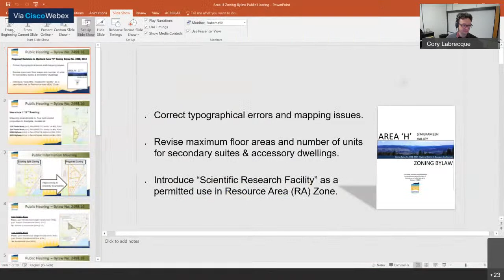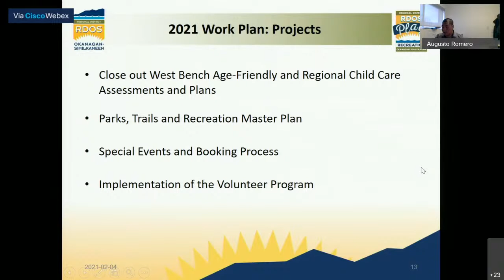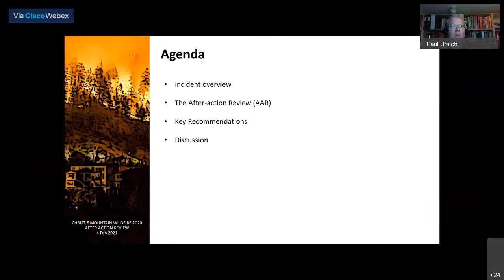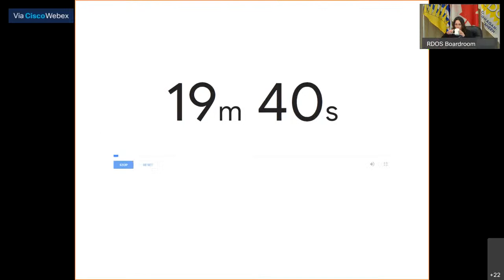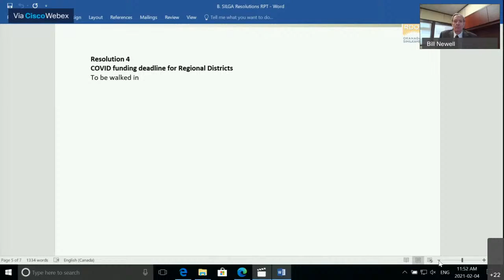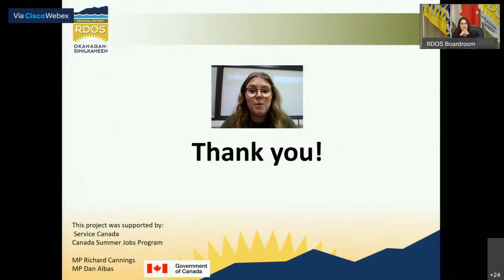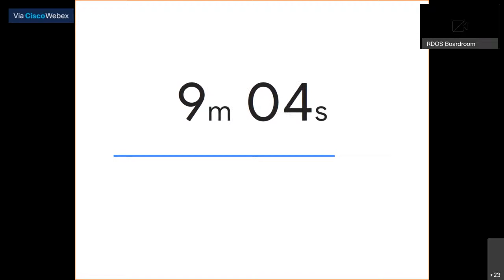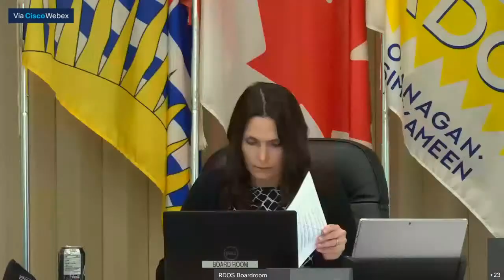RDOS Board/Committee Meeting | Feb. 4, 2021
REGIONAL DISTRICT OF OKANAGAN-SIMILKAMEEN